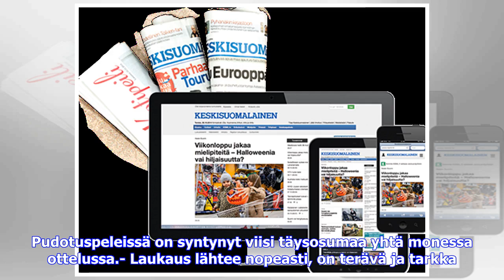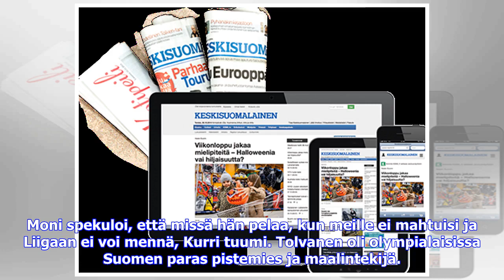Viimeisimmät uutiset | Kurri ihailee Tolvasen tarkkaa laukausta - kiekkokonkari luottaa KHL:ssä m...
Viimeisimmät uutiset | Kurri ihailee Tolvasen tarkkaa laukausta - kiekkokonkari luottaa KHL:ssä maaleja paukuttelevaan nuorukaiseen

Helsingin Jokerit ei ole jääkiekon KHL-sirkuksessa enää yhden tempun poni. Pudotuspelien avauskierroksella Jokerit rullasi neljällä kentällä, mutta jatkopaikan ratkaisi kauteen sopivasti Eeli Tolvanen. Hän viimeisteli viidennessä ottelussa kaksi maalia, joilla irtosi 2-1-voitto jatkoerässä. Jokerien GM Jari Kurri tietää maalintekijän roolin vaatimukset, ja Tolvasen menestys ei tullut yllätyksenä.- Taustalla on lahjakkuutta, mutta työmäärä laukauksen hiomiseksi on ollut kova. Hän haluaa ratkaista...